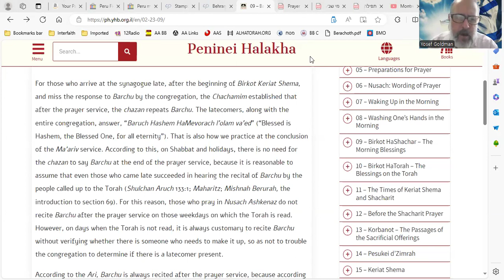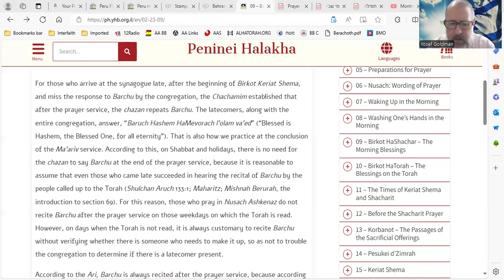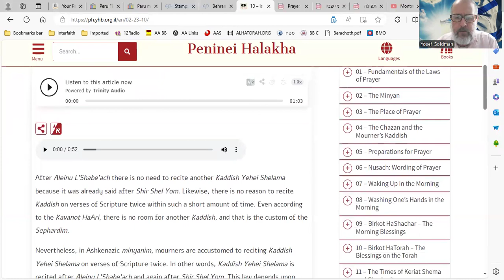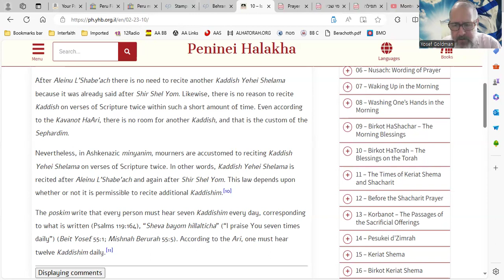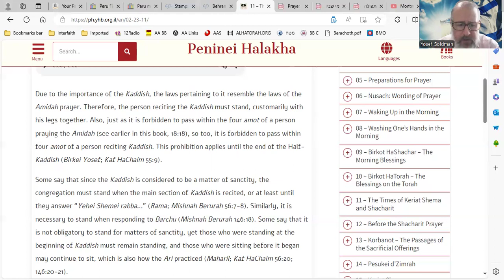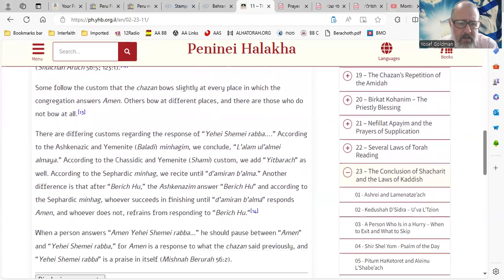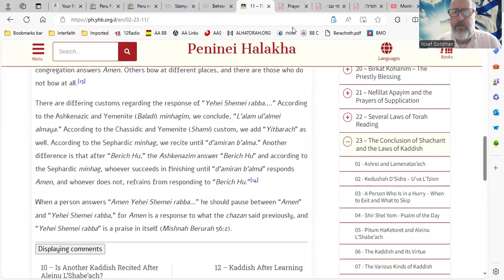Peninei Halacha – Continued Laws of Kaddish & Barchu